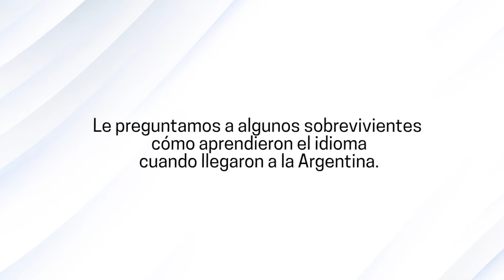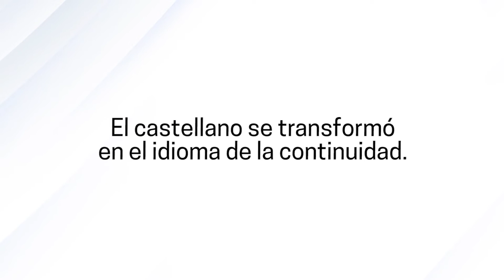El sonido de la vida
El sonido de la nueva vida

El castellano se transformó en el idioma de la resiliencia para quienes sobrevivieron al Holocausto y vinieron a la Argentina, es la lengua de la continuidad de sus familias.

Para este Día del Holocausto y del Heroísmo (Iom HaShoá Vehagvurá) convocamos a algunos sobrevivientes para que nos cuenten sobre su experiencia con el castellano.

Que el sonido de su nueva vida nos inspire para seguir trabajando por un mundo mejor.